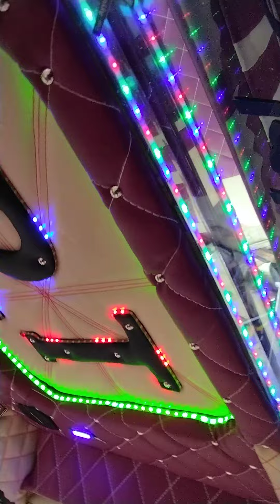deluxe rexine.. warangal 9866217756